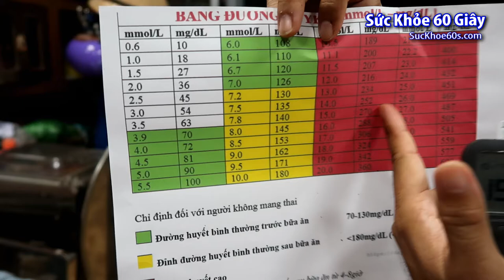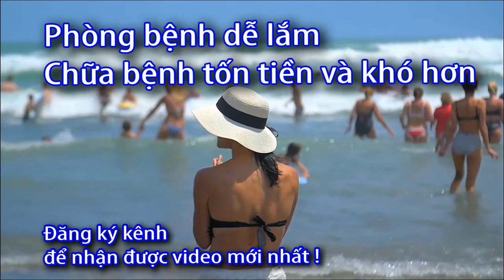Cách đo đường huyết nhanh - mẹ không ngờ ! Sức Khỏe 60S - 0916973719